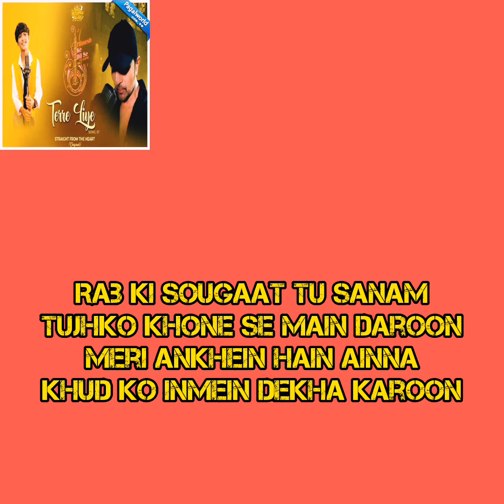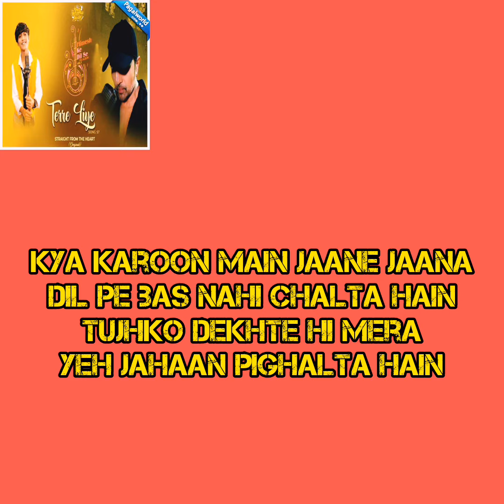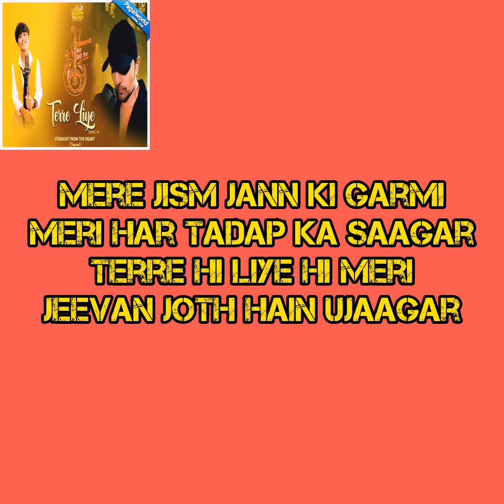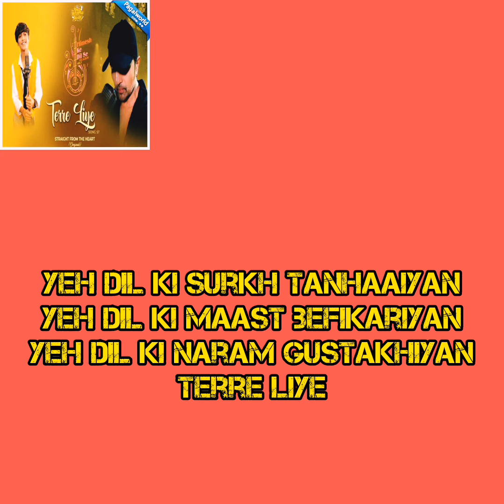Terre Liye (Studio Version ) Lyrics | Himesh Ke Dil Se The Album | Mohammed Faiz 3rd Album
Aur mein cover songs bhi karta hoon

Song: Terre Liye
Music & Lyrics by: Himesh Reshammiya
Singer: Mohammed Faiz
Guitar: Chintoo Singh Wasir
Voilon: Jitendra Javda
Sitar: Sweekar Sunil Katti